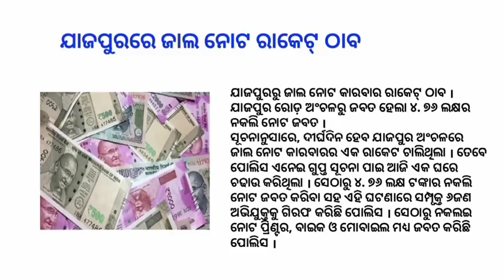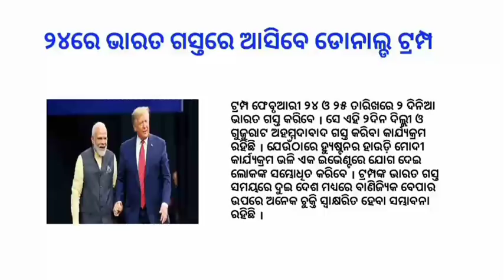Ajira Dasari bada khabar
odia vidyalaya
odia bidyalaya